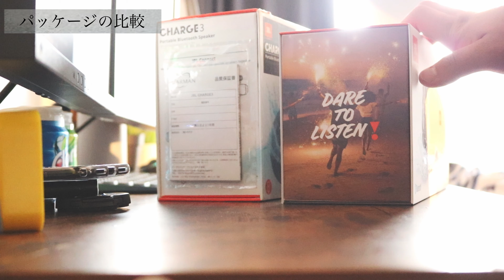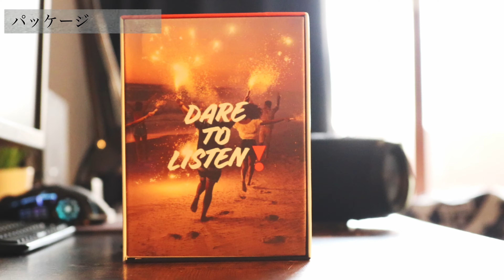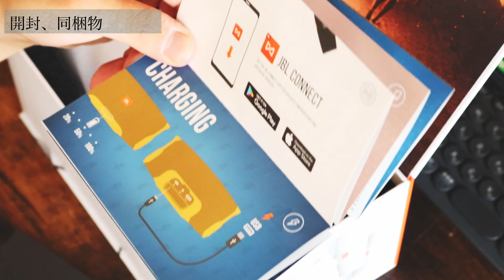JBLの最新スピーカー CHARGE4を紹介！ CHARGE3との比較する。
JBLから発売された新型ポータブルBluetoothスピーカー JBL CHARGE4を購入したので紹介したいと思います。自分が使っている１世代前のCHARGE3と比較して紹介していきます。
　今回もピンボケがひどいです💦